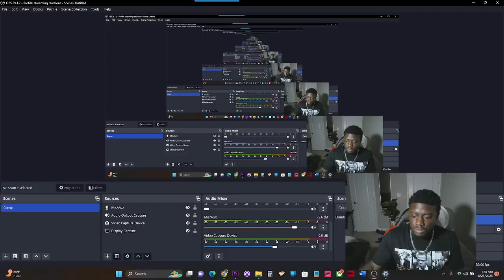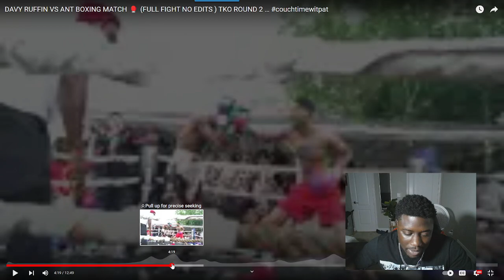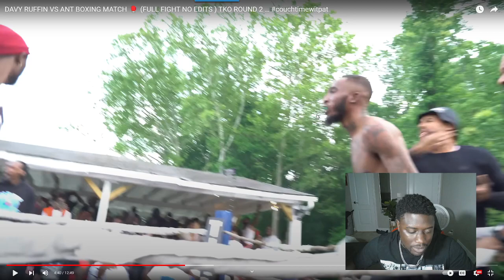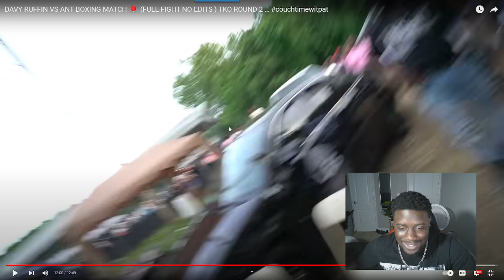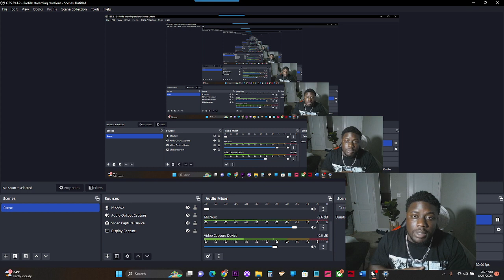david ruffin vs ant boxing match reaction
david ruffin vs ant boxing match please do pushups kids